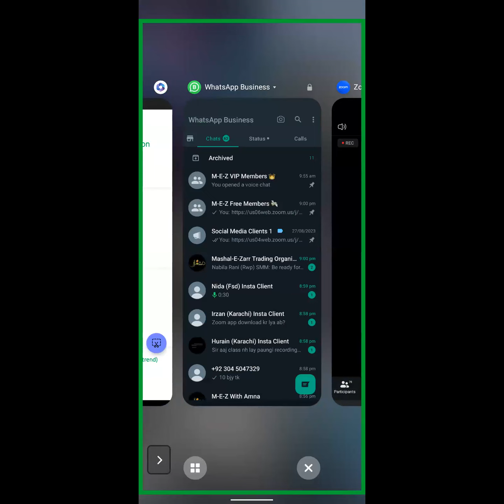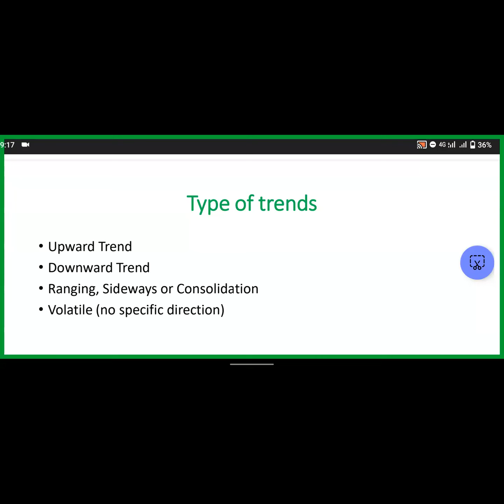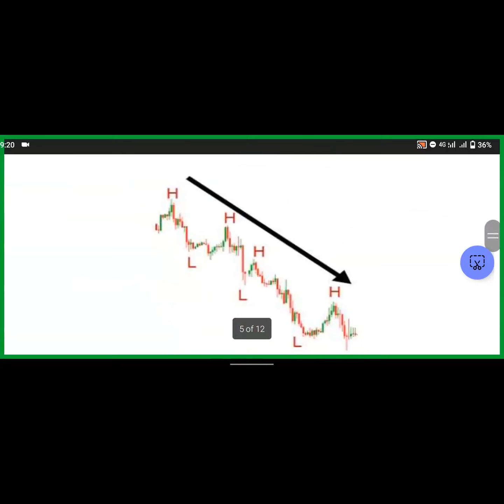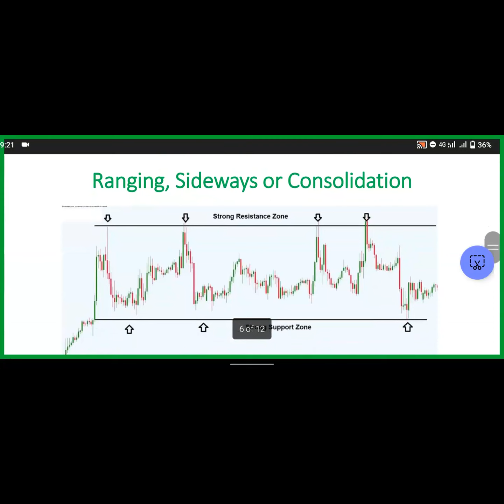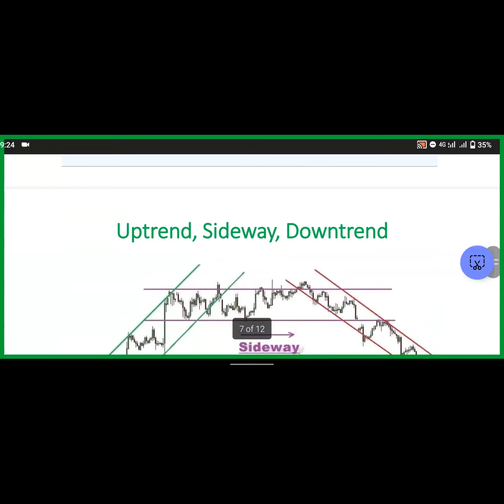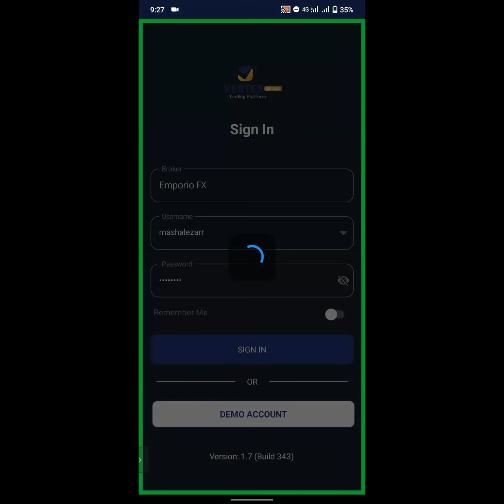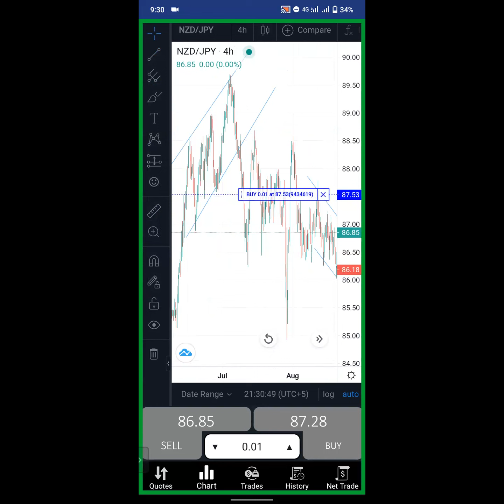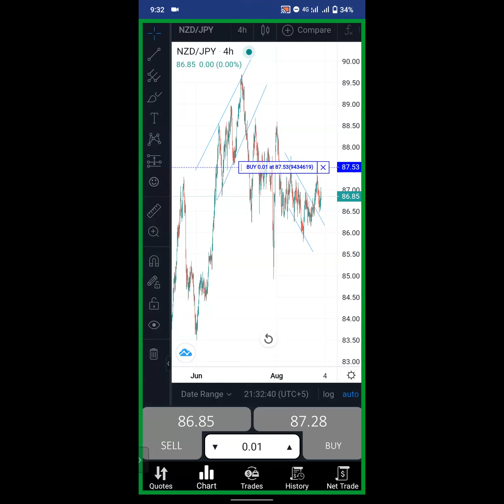FOREX Trading class 3 | Trends And Trend lines | By Altaf Ahmed | Mashal E Zarr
trading learntrading trading tradingstrategy tradingforex trader For PDF Comment on Video i will give you my WhatsApp number